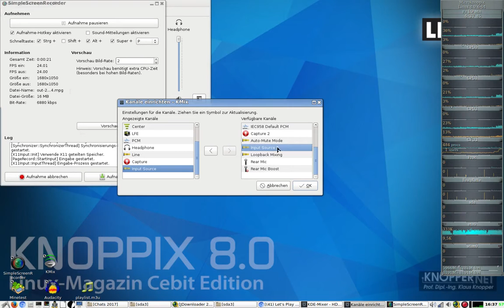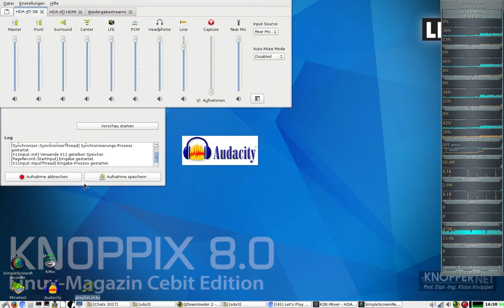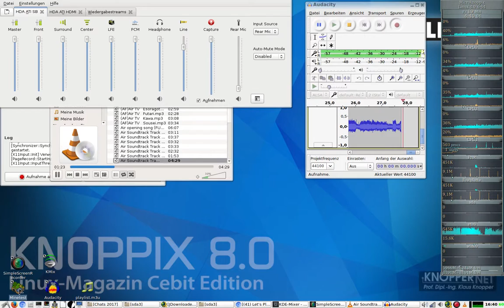[Free Minecraft] Minetest #014 - Ab in die Wüste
Hi und so ;D

Minetest: minetest.net

keines der Mods oder Texturen ist von mir
wegen Fragen oder der Herkunft, bitte den entsprechenden Link folgen.

Für fragen und Anregungen bist du in den Kommentaren genau richtig